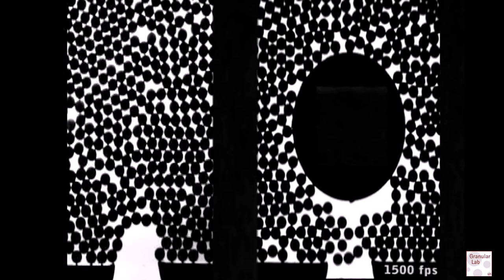Silo Clogging Reduction by the Presence of an Obstacle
We present experimental results on the effect that inserting an obstacle just above the outlet of a silo has on the clogging process. We find that, if the obstacle position is properly selected, the probability that the granular flow is arrested can be reduced by a factor of 100.